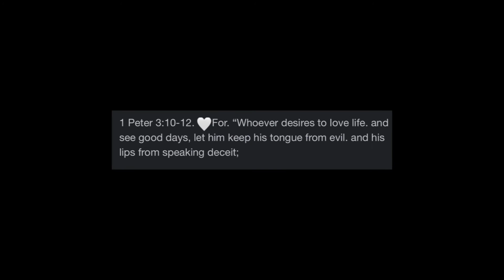tell the truth!!!!!!!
You know whats CRAZY. This memory has been on my mind for SOOOO LONG. So after  I made a video about it, it's not on my mind anymore. But not just that being expelled out of me, but I got a lesson out of it. I didn't realize that this was what God was trying to teach me for a WHILE now. So Yes Lord. Forgive me for the lies I have said to make myself "appear" apart from the very person you made me to be. I identify with Your word God. My identity is in you. Let me speak in the truth you have declared over me so I may pour out the same into others. Amen.